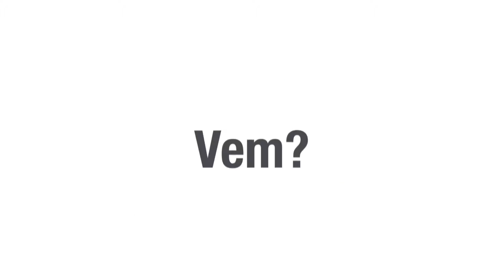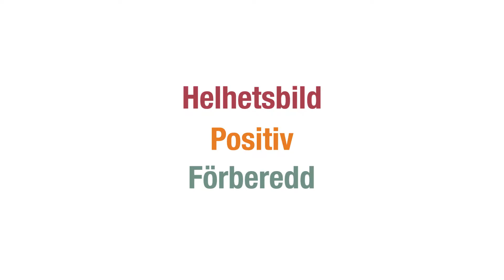Tips på hur du väljer och använder referenser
Bra referenser kan vara helt avgörande för om du ska få jobbet. Här får du lära dig några knep för hur du väljer dem och använder dem på rätt sätt.